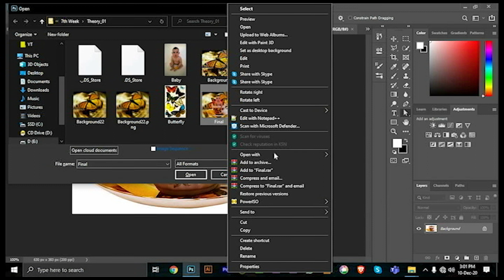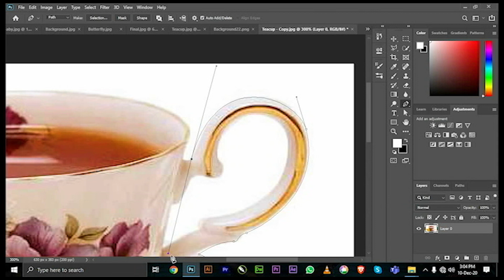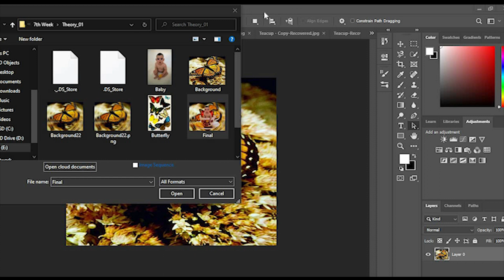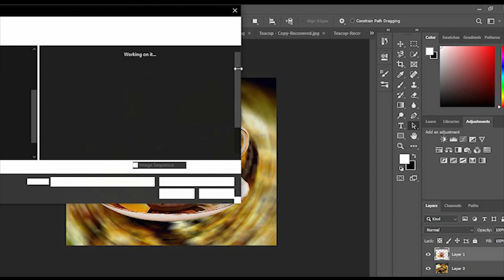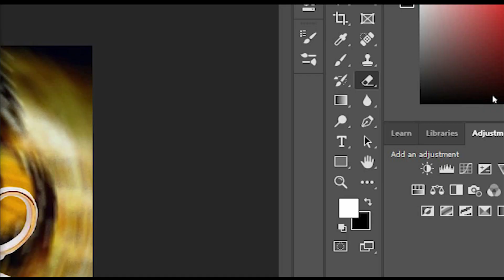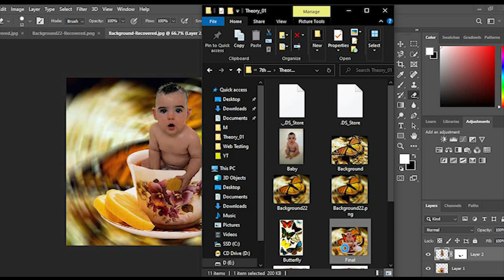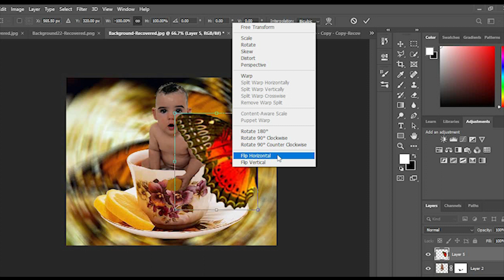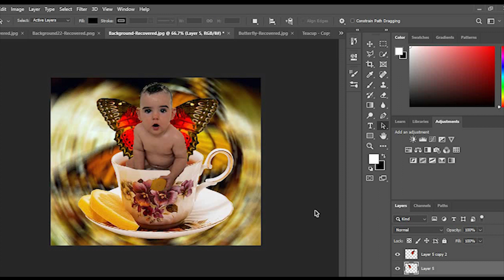Graphic Lesson Sinhala 01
"Unleash your creativity! Join our Graphic Design video lesson for a quick dive into design essentials. From color harmony to software mastery, level up your skills effortlessly. 🚀✨ Perfect for beginners and seasoned designers. Ready to elevate your visuals? Let's create magic together! 🎨💻